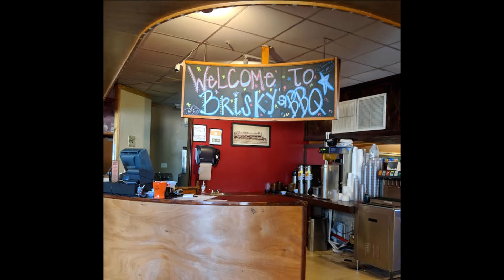RIDE TO BRISKYS BBQ 6-9-22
Southern Cruises smoke on down route 13 to a BODACIOUS BBQ joint in St. Augustine! This Charbroil delight must be taken, if ever in the area! Oh this spit-roast only stands humbly sided on A1A, but WHAT A BELLY BUSTING BARBECUE! This place will FIRE YOU UP! Until then, take a lick' at our rustic ride down! Check out the highlights of our jaunt today in this 6min HD video, on the LARGEST SCREEN POSSIBLE . Be sure to turn up your speakers for a taste of the music along the way!